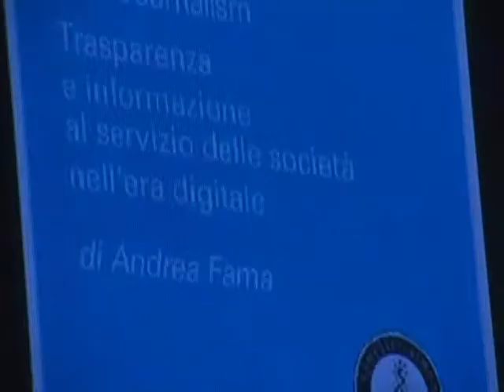Andrea Fama open data - data journalism 1.wmv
Andrea Fama presenta presso l'Associazione Stampa Toscana a Firenze il suo e-book su Open Data & Data Journalism pubblicato da Lsdi